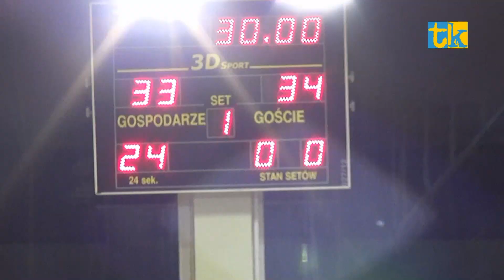Sparing UKS Pietrowice Wielkie vs KS Cracovia 1906 / Piłka Ręczna